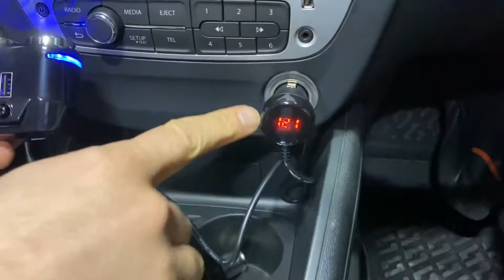Yantu akü ölçerli 3 lü çakmak çoklayıcı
12:24 volt çalışma özellikli dijital akü Ölçer göstergeli üçlü Çakmak çoğaltıcı